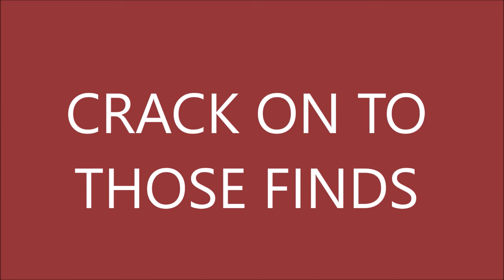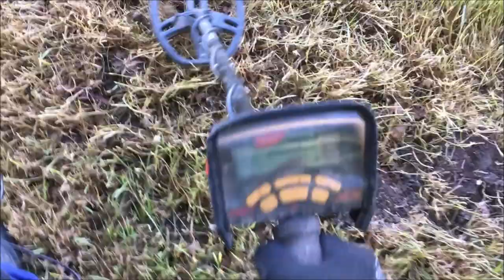Metal Detecting Finds UK .Ouch The Pain Of New Permissions 2019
Get the mighty XP ORX here super light weight detector awesome price
Hi del here and welcome to this episode of metal detecting uk .I will be out with either the XP DEUS ORX or the GARRETT EURO-ACE finding what treasures are under the surface digging deep to find what's been left from times gone by .Helping you also with tips tricks and settings i use on each treasure hunting outing ..with a little bit of fun and laughter along the way when things might not go as planned .So please sit back and enjoy what metal detecting finds uk and metal detecting uk has to offer ..Thanks for looking in
Del

Two short hunts on two new permissions ..the finds will get better we just need to drag them out

Settings for the hunts
Euro-ace
relic mode two bars from max sens

DEUS
Deus fast
two tones

Will be in Itay for the next 9 days and when this video is uploaded but i will get around to comments ASAP